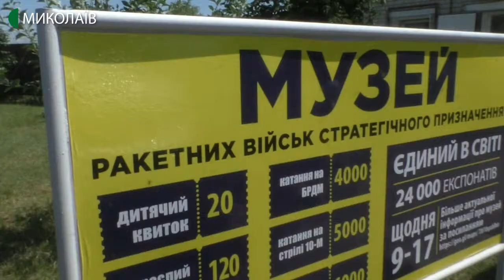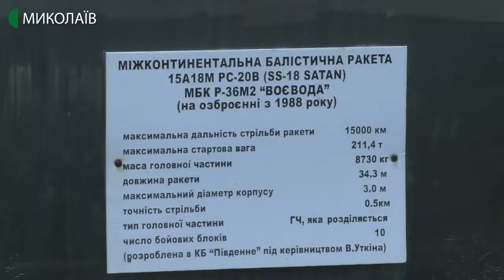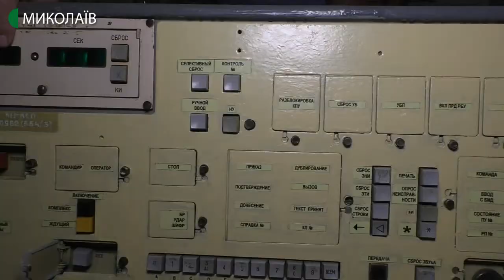На Миколаївщині працюють над програмою розвитку туристичних маршрутів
Єдиний в Україні музей ракетних військ стратегічного призначення розміщений у Первомайську. У рамках другого інформаційного туру "Мандруй Україною, мандруй Миколаївщиною" його відвідали журналісти.